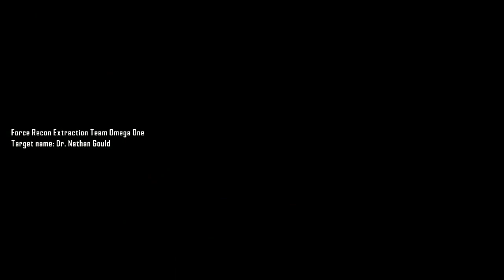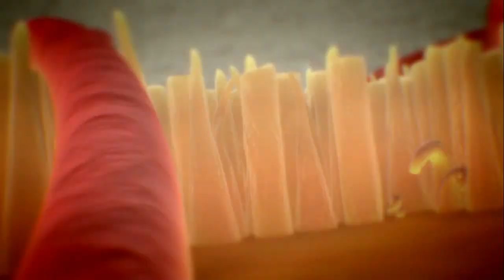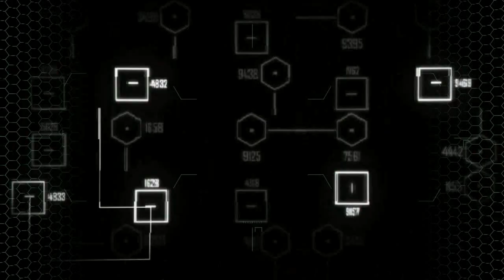Lex Plays 023 - Crysis 2 - Tickles my fancy. (Part 001)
So I decided I wanted to get an FPS game, seing as it's been a while since I played one, so I went out and bought Crysis 2.
I did play the first game in the series, but not the expansion to it.

I hope you enjoy watching me kill badguys as much as I enjoy doing it :D